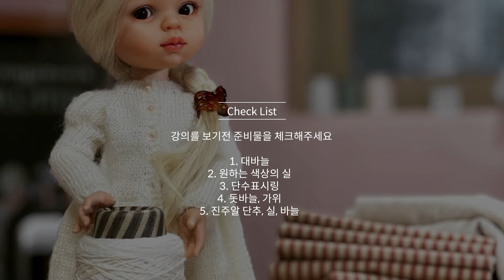CH7 2단추구멍만드는법쉽게익혀보기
CHAPTER 7-2
단추 구멍 만드는 법 쉽게 익혀 보기

* 수업 재료 구매를 원하시는 분은 아래의 링크를 참고하세요

[수업 목표]
단추구멍을 표현하는 쉬운 방법을 알아보도록 합니다.

[준비물]
대바늘, 실, 인형의상 편물

[수업 개요]

3:12
단추 구멍 공간 만들기
# 여밈 부분의 코의 개수는 그대로 두고 공간을 만드는 기법입니다.
# 여밈 부분의 코의 개수의 가운데에 단추 구멍을 낼 경우, 1코는 그냥 뜨고 코를 늘리는 기법으로 한 코 뜬 후
(코 비우기), 나머지 두 코는 한코 모아뜨기로 모아줍니다. 모아뜨지 않으면 코의 개수가 늘어나므로 반드시
모아뜨는 것입니다

5:48
늘여진 코를 다음 단에서 처리하는 법
# 다음 단을 뜰 때 코 비우기로 실이 걸쳐진 부분은 교차로 실을 걸어 뜨지 마시고 그냥 걸쳐진 형태대로 떠줍
니다.
# 영상에서는 가터뜨기인 경우라 안뜨기로 떴지만, 편물의 겉면을 겉뜨기를 유지하고 싶을 경우에는 안뜨기
로 뜨는데, 겉뜨기건 안뜨기건 상관 없이 그냥 걸쳐진 형태대로 떠줌으로 하여 구멍이 크게 나도록 해주는 원
리입니다.
# 단추구멍의 간격은 일정한 단수마다 정해주되 왕복 횟수를 잘 기억하며 취향대로 간격을 표현합니다.

[다음 수업 예고]
바느질로 원단 의상을 만들어서 니트와의 코디를 연출해 보는 과정이 기다립니다.